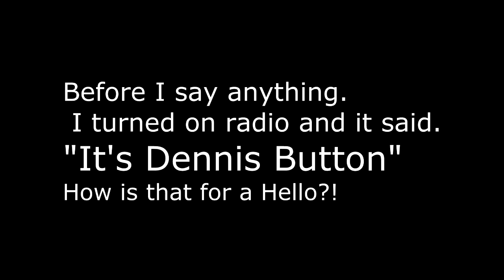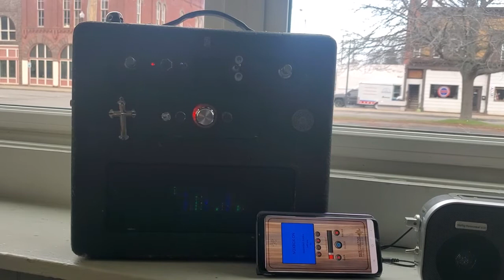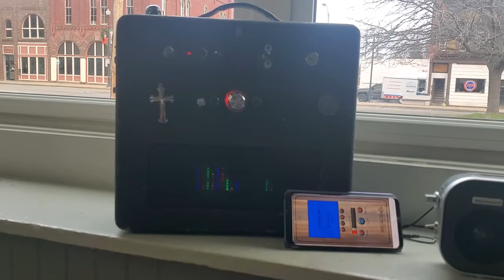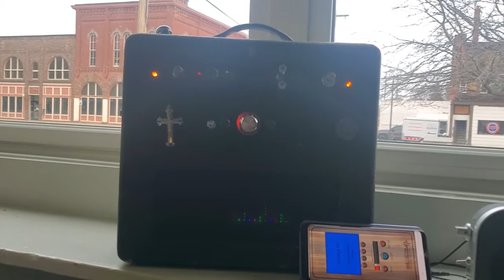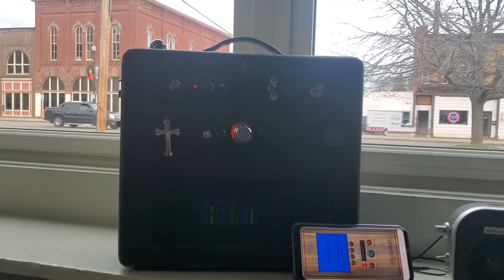Check in Time!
I haven't forgotten about all four of my followers! Then again, I haven't been rushing to put out videos either so I might be down to one!  Either way, Here is a video!